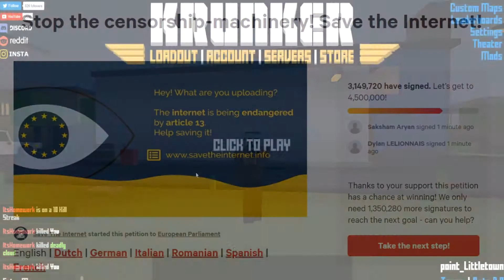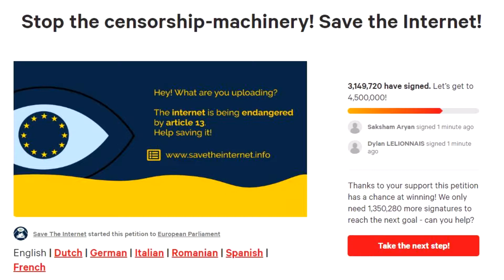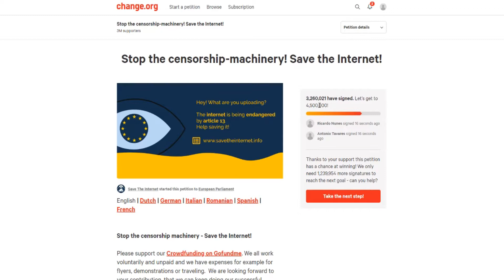Article 13 - The Bane Of Humanity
Article 13 is going to kill this channel lol